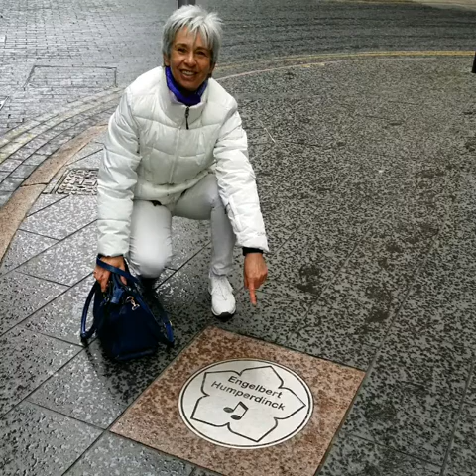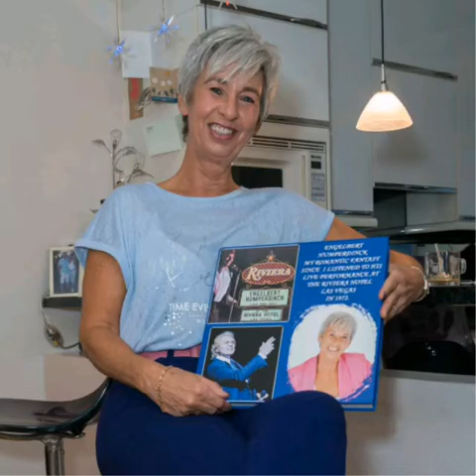💕 Engelbert Humperdinck - "Fiësta d'Europa". Highlights Elly in pictures, 2016.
💕 Hoorn, December 2016.

Dear friends, I wish you all a very Happy, Healthy and Lovely New Year. I made a photo impression of the past year.
A year in which my Mam was diagnosed with Alzheimer; I visited Leicester; Went to Singapore to see and meet my all time idol Engelbert Humperdinck; Attended a very special wedding of my Grandson in England, aso.
The accompanying song "Fiësta d'Europa", (cd: "Hello Out There"), is sung by Enge, who else...

With love,
Elly 💕.